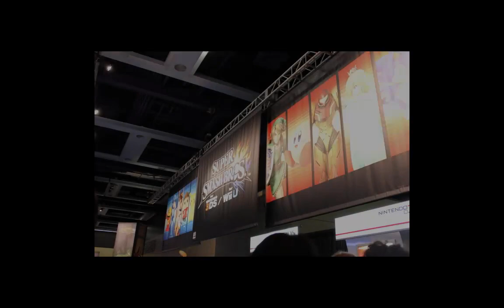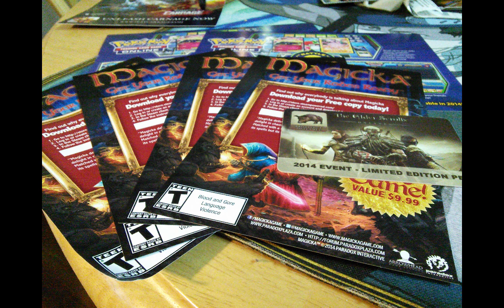Rage of the Immortals Epic Boss Baird & Aquatic Onslaught Limited Time Mission Rewards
GREE's Rage of the Immortals.  In this video, I'll be showing you the epic boss Baird (end Sept 9th) and the last limited time mission (Aug 31 - Sept 1).  I'll be giving away some free codes each video as long as you like my facebook page and share my videos.